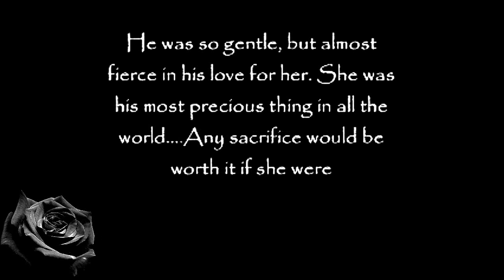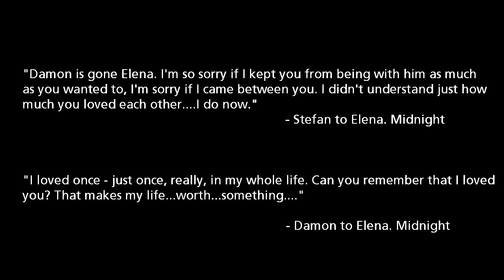Damon & Elena - The Scientist ♥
If you love two people at the same time, choose the second one, because if you really loved the first one, you wouldn't have fallen for a second. [Johnny Depp]

I saw this Johnny Depp quote and it made me think of Damon and Elena.

Spoilers for midnight (tvd novel)

Okay, I really hope you like this video :) I used a lot of quotes from the books.

I think Damon and Elena have much better chemistry than Stefan and Elena, don't get me wrong I like stelena but in a different way. Anyway Enjoy